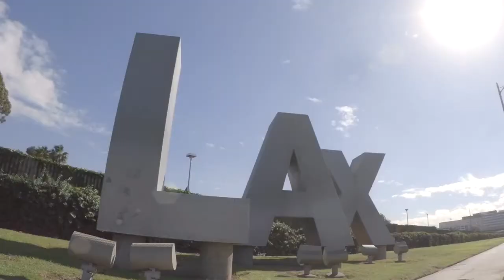Star Wars Invasion L A with Score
Love what these guys did. Had some fun writing some music for it. and give these guys some support!